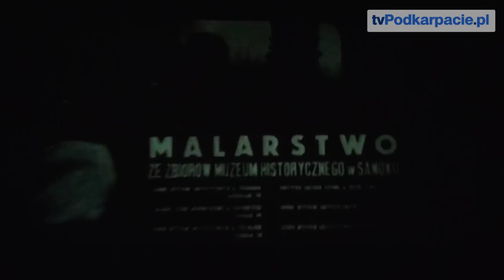Świat Beksińskiego. Premiera filmu "Z wnętrza" - tvPodkarpacie.pl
SANOK / PODKARPACIE. W Sanockim Domu Kultury odbyła się premiera filmu dokumentalnego o Zdzisławie Beksińskim "Z wnętrza". Film to trzy kwadranse z życia artysty zaczerpnięte z ponad 60 godzin autorskich nagrań, które powstały w latach 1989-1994. Pomysłodawcą projektu jest Tomasz Szwan. Więcej informacji w materiale filmowym.